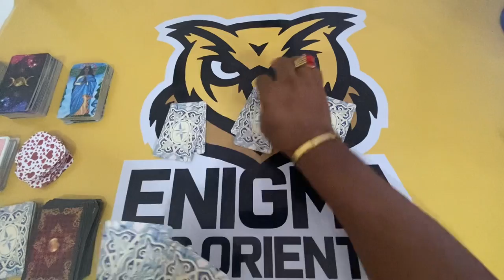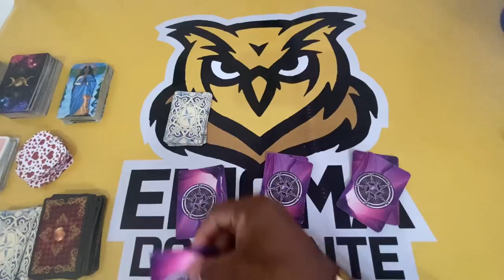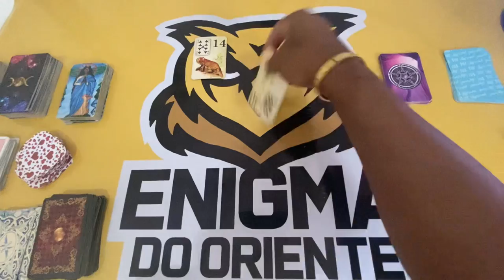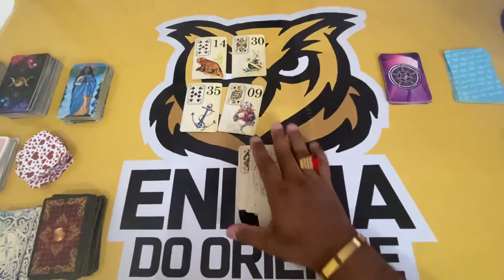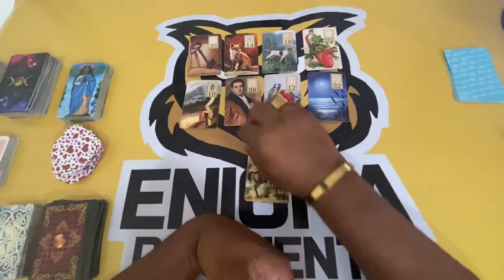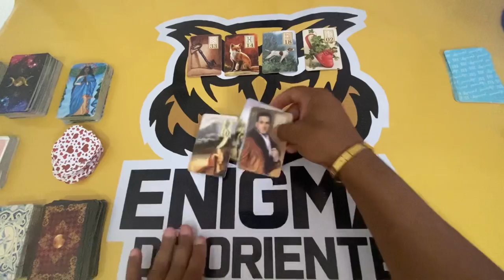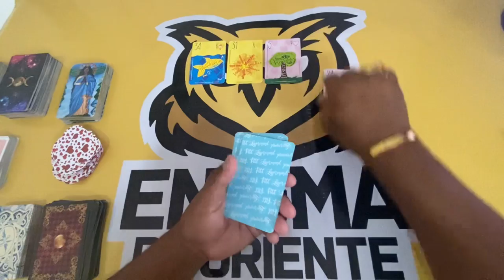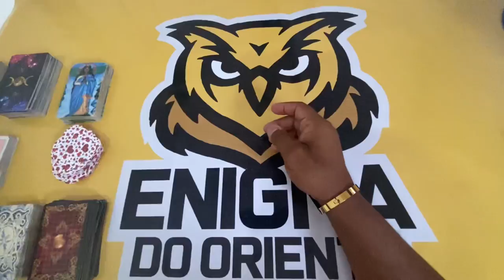ELE HOJE EM RELAÇÃO A VOCÊ! !!💘 [ Tarot Responde ] Tarô [Tarô ] Tarot